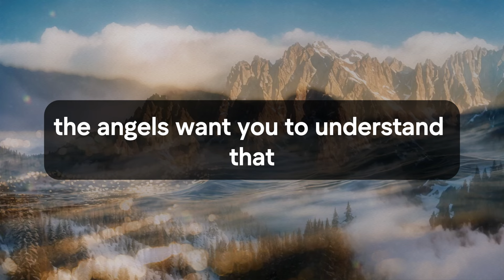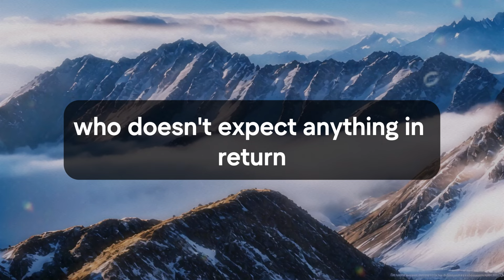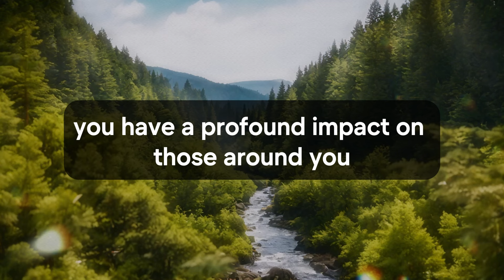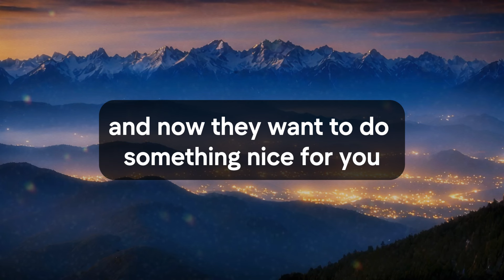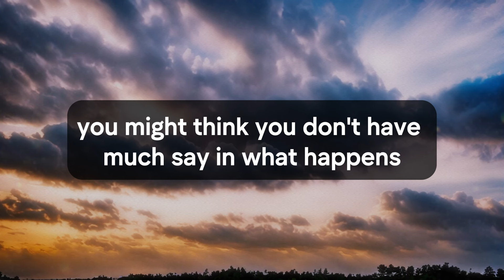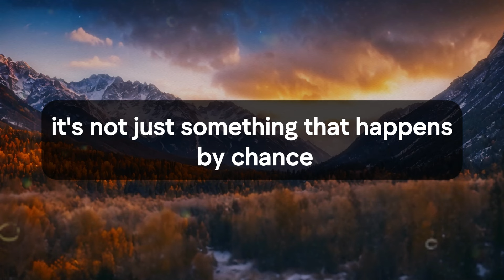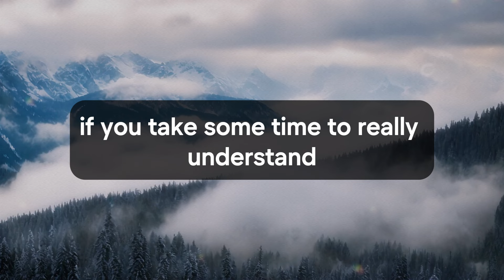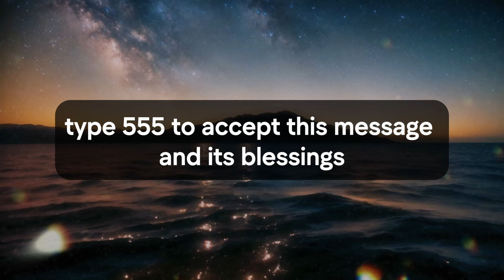🛑💌 God Message Today | You've shown them they matter. Now they want to... | God Says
Jesus christ
Faith quotes
God Blessing Message
God thought
Universe Message
Angel message
Angel messages
Urgent god Message
Lowofattraction
Lord Message
God helps
universe message for me
bible quotes
God says
Jesus Message
God Message
God's Message